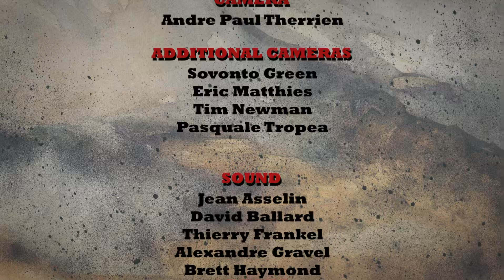300 Extras 2